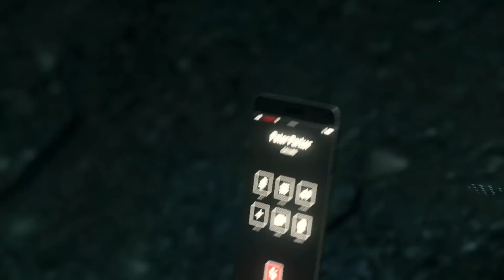Spider-Man PS4 Gameplay German #40 - Geist Spider Anzug - Let's Play Marvel's Spiderman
Spiderman PS4 Gameplay German - Let's Play Spider-Man PS4 Deutsch Part 1 DerSorbus Ghost Spider Suit
Let's Play Spiderman PS4 Walkthrough Let's Play German Deutsch DerSorbus

Mit dem weltweit berühmtesten Superhelden in der Hauptrolle beinhaltet Spider-Man PS4 (Arbeitstitel) alles, wofür der Wandkletterer bekannt ist: Akrobatische Fähigkeiten, Improvisation und das Verschießen von Netzen. Aber neben den altbekannten wurden auch neue, noch nie dagewesene Elemente ins Spiel integriert. Die Merkmale reichen von Parkour und dem Ausnutzen der Umgebung bis zu einem neuen Kampfsystem und Blockbuster-Szenerien. So hast du Spider-Man noch nie zuvor gespielt.

Marvel und Insomniac Games haben sich zusammengetan, um eine brandneue und authentische Spider-Man-Geschichte zu kreieren. Das ist nicht der Spider-Man, den du aus Filmen oder anderen Spielen kennst. Das ist ein erfahrener Peter Parker, der der Kriminalität in New York City noch effektiver die Stirn bietet. Gleichzeitig versucht der Held sein chaotisches Privatleben und seine Karriere unter einen Hut zu bringen, während das Schicksal von 9 Millionen New Yorkern auf seinen Schultern lastet.